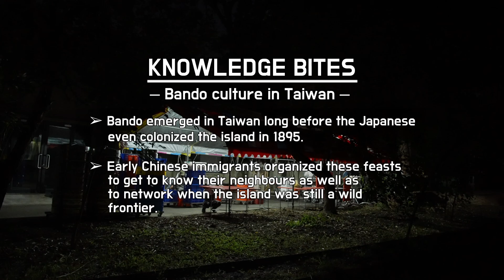Bando: Taiwan’s Movable Feasts｜𝙏𝙖𝙞𝙬𝙖𝙣 𝘽𝙞𝙩𝙚𝙨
Bando (辦桌, Pan-toh) is a Taiwanese community and culinary tradition — a moving banquet.

Once very popular for large events like weddings, funerals, or celebrations, as a way to bring people together.

Let’s check some of its history and traditional dishes.

And see how young people today are innovating it.